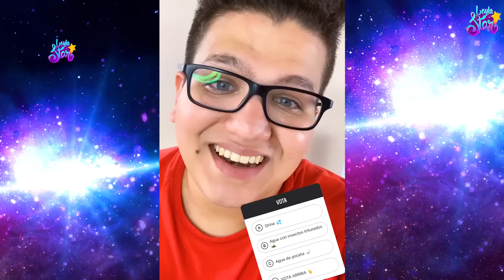NO TOMES LA BEBIDA INCORRECTA!! 😭🤢 TERMINA MAL!!❌| Leyla Star 💫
¡Hola Leylilovers!
¡BIENVENIDOS A MI GALAXIA!

¡¡Voy a compartirles muchas cosas Increíbles hechas con mucho AMOR para toooodoooos ustedes, mis Estrellas Favoritas en todo el UNIVERSO!!

Comenta VENUS y te daré un corazón!